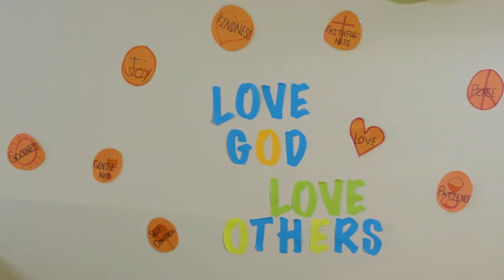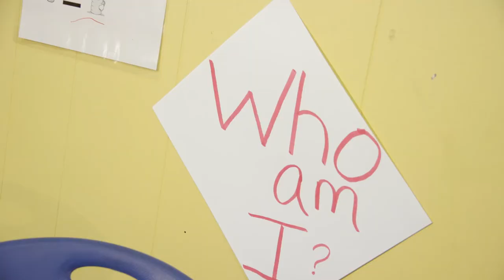Grace Christian Academy - Capital Campaign Video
2021 Capital Campaign. Support a local Christian 3K-12 school in their efforts to raise funds needed for a new school in Pulaski, WI

Created by BRING Studios, the Top Commercial Video Production company in Green Bay, WI – Providing Brand-led solutions in recruitment, cultural, training, 3D/CAD/ motion graphics and drone videos. With on-site studios and 25 years of full production expertise see more @ BringResults.com